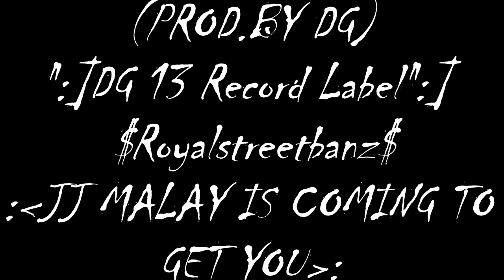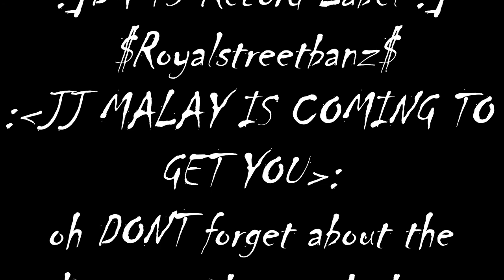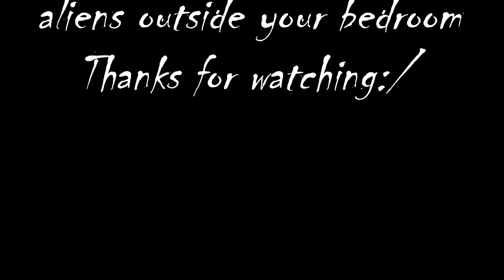DG X WHY YA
Artists:DG
Writer: David Gantt
Producer:David Gantt
Music Producer: David Gantt

Auto-Generated by You Tube